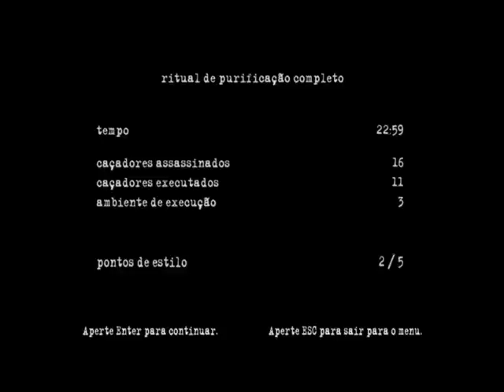Manhunt 2 Detonado - PC (10)''o capitulo mais chato''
espero q gostem XD